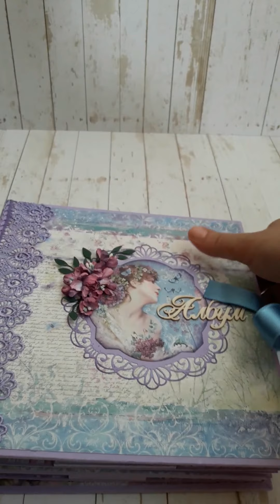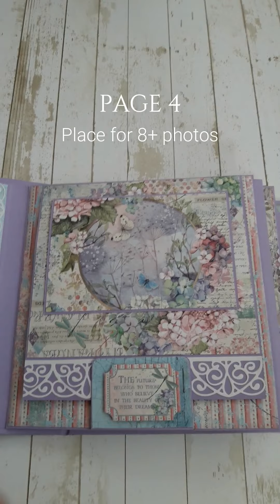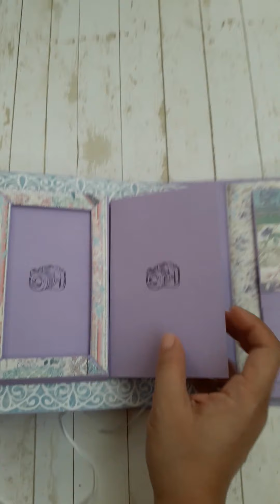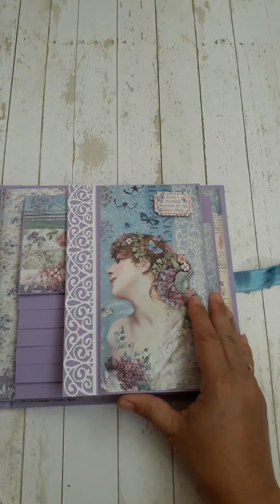8"x8" Interactive Mini scrapbook album - Stamperia Hortensia - Walk Through